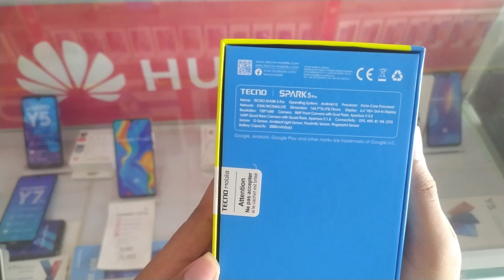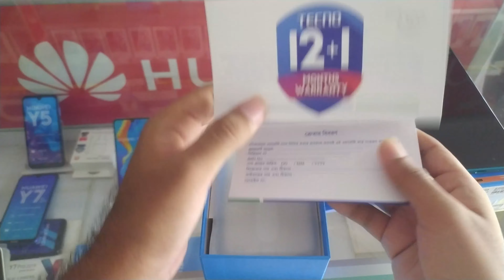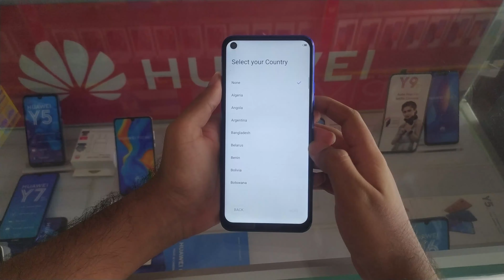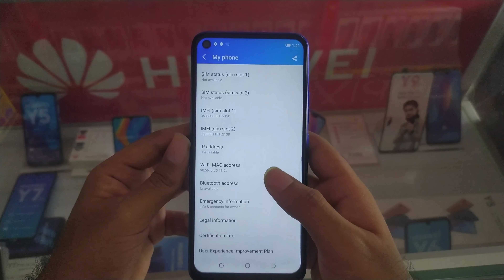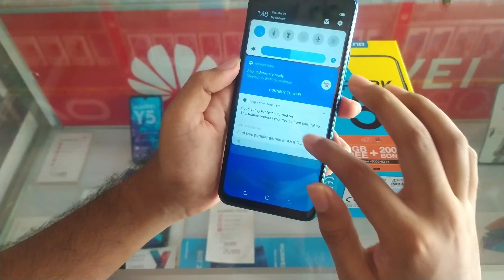Techno Spark 5 pro Bangla review 2020 | WSIP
ধন্যবাদ জানাই সুরাইয়া ইলেক্টনিক্সকে আমাদের কে Techno Spark 5 pro ফোন টা দেওয়ার জন্য, সিরাজগঞ্জের রায়গঞ্জ ধানগড়ায় তাদের শো-রুম অবস্থিত। সকল ধরনের অফিশিয়াল  মোবাইল পেয়ে যাবেন তাদের কাছে। একবার ঘুরে আসার অনুরোধ রইলো, যোগাযোগ করতে লিংকে ক্লিক করুন অথবা কল করুনঃ 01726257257 এই নাম্বারে।